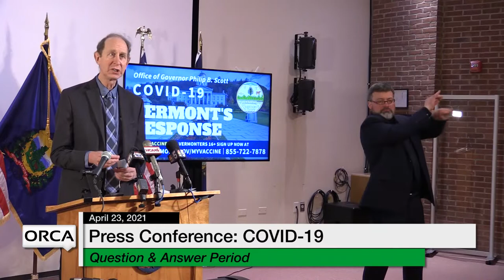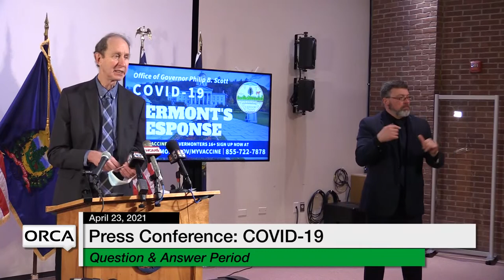Press Conference - Governor Scott and Administration Officials COVID-19 Update 4/23/2021